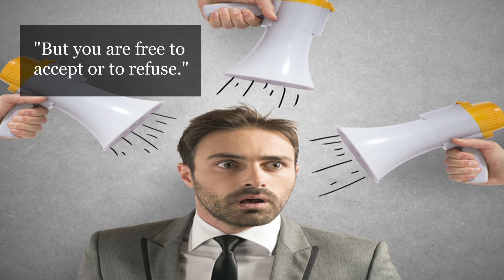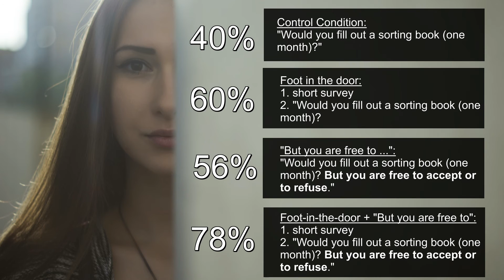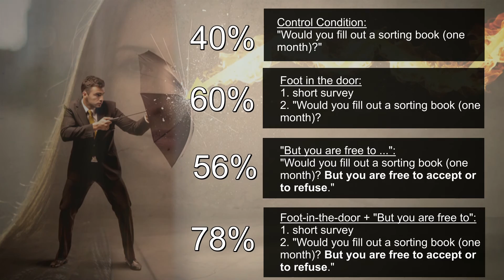Combined Influence: Foot in the door + But you are free to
What happens if you combine scientifically proven persuasion techniques?